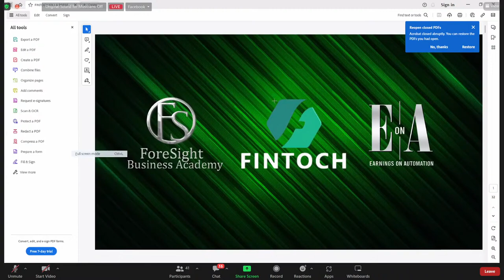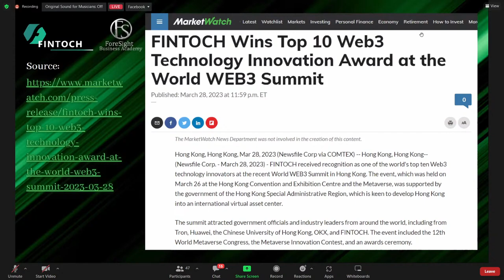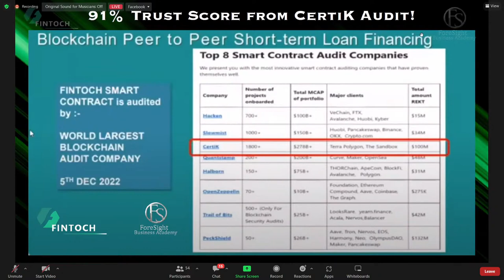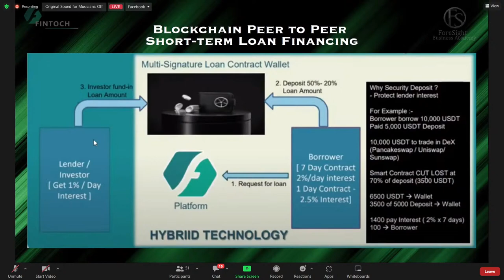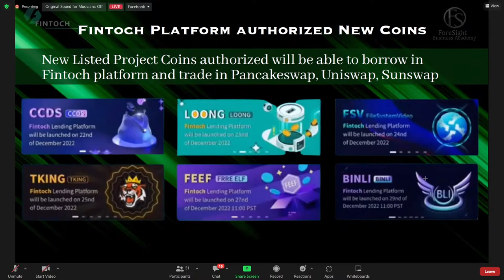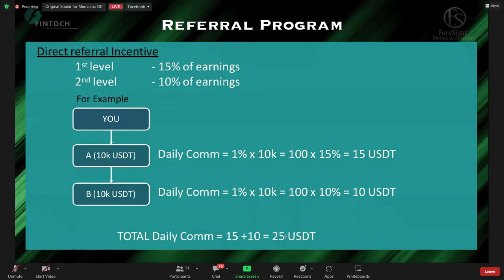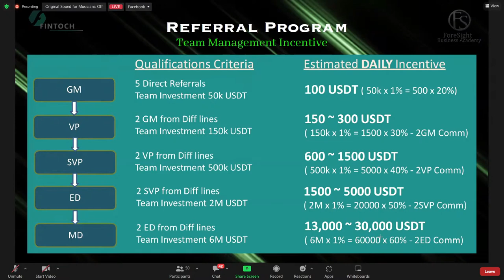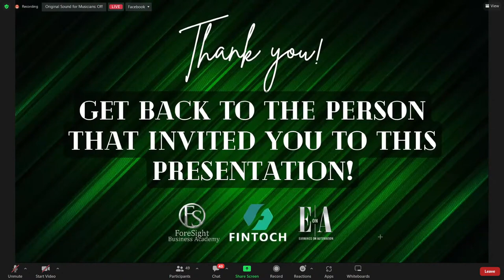Tonya Lawrence Presents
*What is Fintoch?*

In short with easy to
understand language, it's short like this

📌Fintoch is like a Savings and Loan Bank, but in BlockChain crypto format Secured  By smart contracts. Web3.0
Anyone, can directly check the BlockChain  and see who borrows how much, who can profit how much.. who has how much capital.. because BlockChain is transparent and  Decentralized, No admin control😍

📌 What is this Fintoch Bank product?
1. Save (Lending & Borrowing)
2. Crypto Loans
3. FTH token ..

📌 If we lend *(Lending)*,
we will earn  daily 1% profit from our capital +1.5% interest from our compounded profit if we did not withdraw them.
. we can withdraw any time we like💰💰

*▪️Where does the Fintoch company pay our profit from?*

From those who *Borrow (Loan)* members can borrow capital from Fintoch to be used for trading..  on Pancake Swap. Whatever the profit from the trading platforms , it belongs to the Borrower.
The Fintoch company only asks for an admin fee of 2.5% of the Loan value  ... Fintoch hybriid tech monitors the loan & no one can cheat Fintoch... to take the loan ensure you are an excellent trader & you must have 50% security amount.

📌  The process of sending money in Fintoch takes place on the blockchain, directly, without admin..

*Never send your money to anyone,  Your money stays in your Fintoch wallet*

So we can send and receive money directly in seconds.

*📌Fintoch Lending Contract 7 days* after every  7days you can choose to  withdraw your capital at zero fees. .

_However, if you leave your capital in fintoch for 63days, you will make 100% profit, means 200% returns_
Referral Website
Referral Website

*📌How much can I expect to earn*

You earn 200% within 63 days so if you invest $200 after 63 days it will be $400..., you invest $10,000 you will have $20,000

*📍When am I able to withdraw*

↘️Your Capital is only locked for 7 days.. after that, if you  want to take it, you  can withdraw it  at ZERO fees.

↘️Profits can be withdrawn daily at 5% charges...

*📌How much do we get?*

Every day we get 1% profit from lending, as long as the capital is still in the Lending program, every day you will receive 1% profit.. + 1.5% interest on compounded profits ..total gains 1.15% a day💰💰 200% in 63days, 6400% in 12months(1year)

*📌How much is the minimum investment?*

100 USD,
*what will we get?*
Every day receive 1% profit from the capital we lend..
We can withdraw profits daily, but if profits not withdrawn, we earn additional 1.5% interest on Compounded profits

   📌 How much is minimum withdraw.
  ↘️ just 1 USDT

📌Do I have to recruit new members?

You don't have to, we don't have to invite people to still get 1% profit per day, but if you want to invite people to join there's  an opportunity for you to earn more profits!

*📌I want to have a profit of 100 USD per day, how much should I invest?*

↘️10,000 USD.. so that you can get 1% per day = 100 USD.

*📌I only have a capital of 100 USD, but I want to have a profit of 100 USD -$10,000++ per day,is it possible?*

↘️ *When your team size exceed 50,000$ in investment .you are ranked GM(general manager) and you start daily salary of $100 to $449* this is from profit rebate 20% of entire team...which increases upto 60% depending on your rank

as your team continues to develop you could earn even $10,000 daily. there are Fintoch members earning that!!!

If done with the right business strategy, even those of us who have capital of 100 can get a profit of 100 USD per day or even more!!